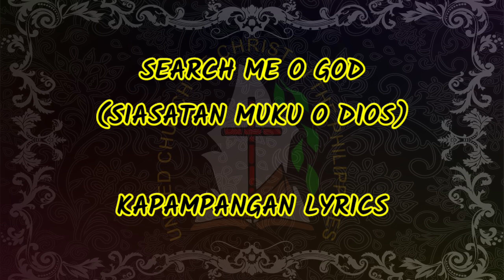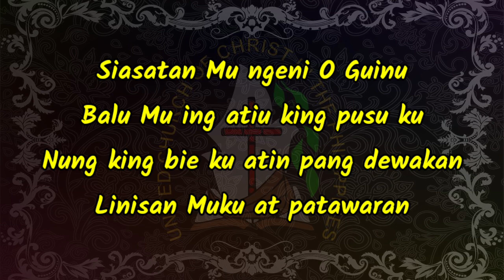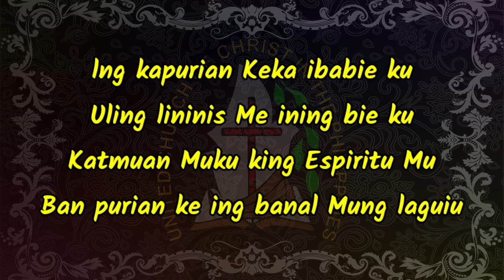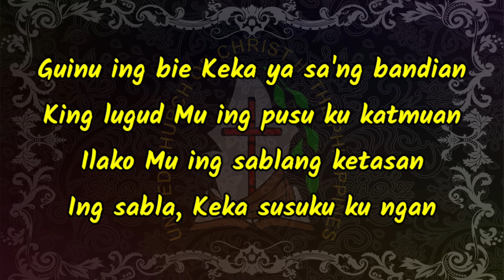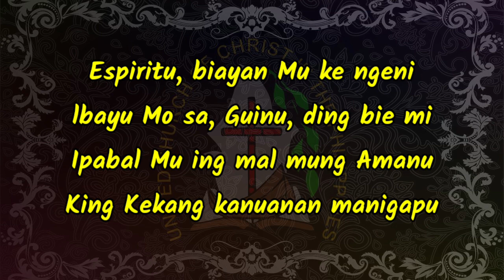Search me O God | Hymn | Accompaniment | Piano | Lyrics | Kapampangan | UCCP